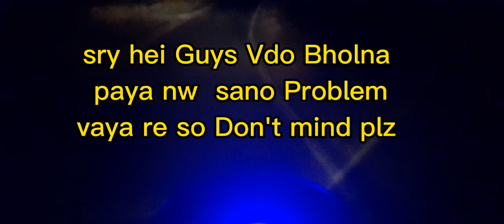Pokhara New year 2023 || Pokhara lakeside street festival 2023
◇winner

channel-  Bnod vlog

Pokhara New year 2023
Bnod vlog

Kaskikot (kaula)